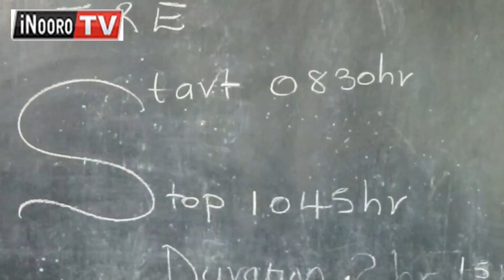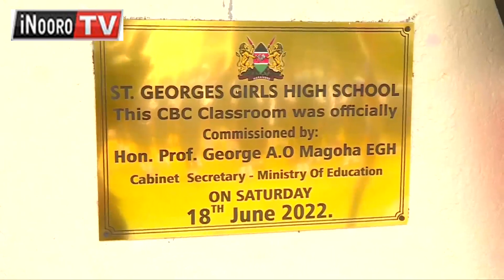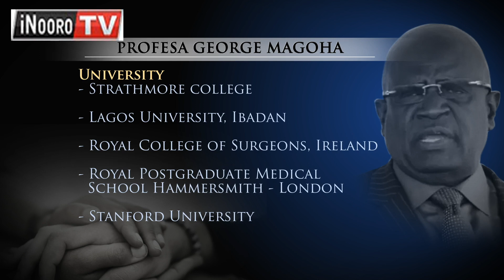Ũgacĩru na ũhotani wa George Magoha mũtũrĩre-inĩ